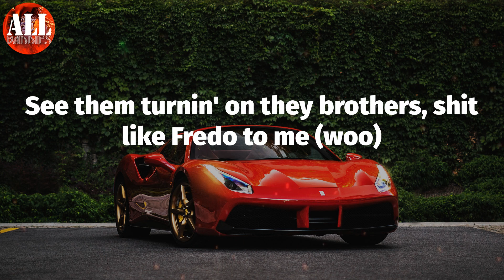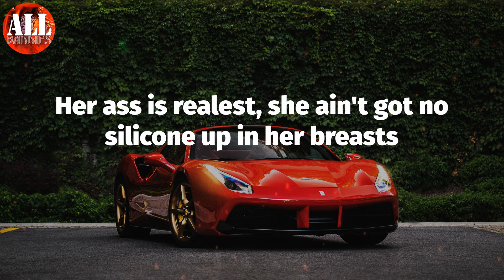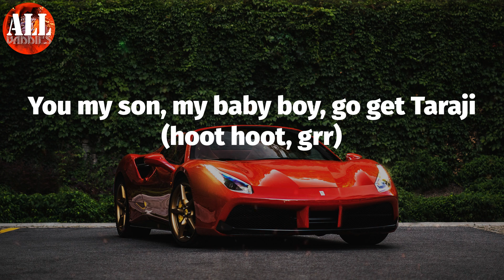Jet Lag (Lyrics) - A$AP Ferg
A$AP Ferg - Jet Lag (Lyrics)
A$AP Ferg, Jet Lag,

Jet Lag Lyrics:
yeah, uh
yeah (yeah)
Sit leaned back (woo), got a lot of chips (yeah)
Got jet lag 'cause I'm flyer than a bitch (right)
Celine bag (woo), got a lot of drip (yeah)
Got jet lag 'cause I'm flyer than a bitch (that's right)
Sit leaned back (right), got a lot of chips (yeah)
Got jet lag 'cause I'm flyer than a bitch (woo)
Celine bag (yeah), got a lot of drip (that's right)
Got jet lag 'cause I'm flyer than a (grr)
yeah
Uh, yeah
that's right
Hoot hoot, damn
Rollin' down the window, got two Asians with me (yeah)
Livin' a fast life, my uncle prayin' for me (that's right)
People losin' in this game, this shit is fatal to me (yeah)
See them turnin' on they brothers, shit like Fredo to me (woo)
I just pulled up in the Benz and I'm feelin' like the goat (yeah)
I just woke up on your bitch, I pick 'em eeny, miny, moe (that's right)
I got chips with a lot of drip, comin' by the load (yeah)
Prada trench, too legit, thirty-thousand dollar coat (grr)
Tiffany give me diamonds, that's a different kind of glow (yeah)
Got bitches like Frankie Lymon, that's a different kind of ho (that's right)
Came a long way, used to try to work at Club Monaco (Hoo)
Hittin' the stage, covered in sauce, hundred-thousand dollar show (hey)
Goin' guerrilla, Fergie Ferg that nigga, count my checks (hey)
She on a nigga, wanna get up in my chinchilla flaps (hey)
Her ass is realest, she ain't got no silicone up in her breasts
I was born to do this shit, I see my dad up in the light (yeah)
Sit leaned back, got a lot of chips
Got jet lag 'cause I'm flyer than a bitch
Celine bag, got a lot of drip
Got jet lag 'cause I'm flyer than a
Made a lot of millions off a plain Jane (yeah)
Pen and Billy on the track, we do the same thing (right)
Rose gold, pink diamonds in my ring-ring (yeah)
Got a bitch from Crenshaw and she gang bang (that's right)
Blood walkin' and she listenin' to YG (YG)
She scream, "I dare a motherfucka try stop me!" (try to stop)
She a ghetto bitch, I fuck her in Versace (in Versace)
And then I took her to Felipe for shrimp and broccoli (shrimp and broccoli)
Put in work, a nigga lookin' awky (grr)
Diamonds blingin' called me niggarachi (yeah)
Niggas wanna, but they cannot copy (cannot copy)
I paint the biggest picture but they try to crop me (cannot crop me)
I'm on a newer level, high-key (yeah)
Still be walkin' through your block to get a chopped cheese (C'mon)
Turn a Honda to a Masi' (yeah)
You my son, my baby boy, go get Taraji (hoot hoot, grr)